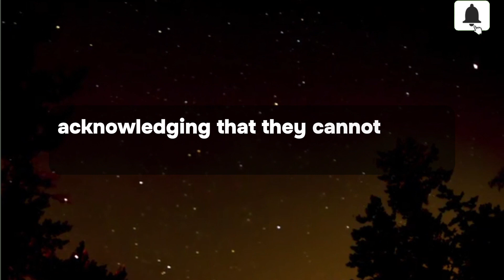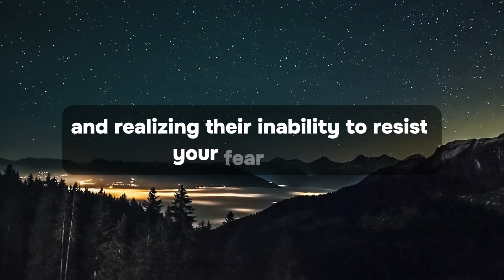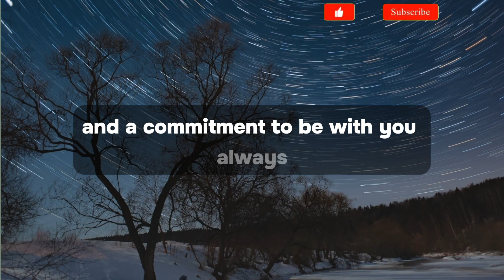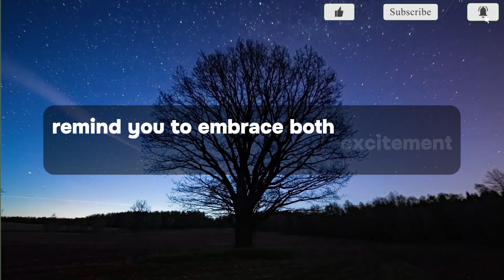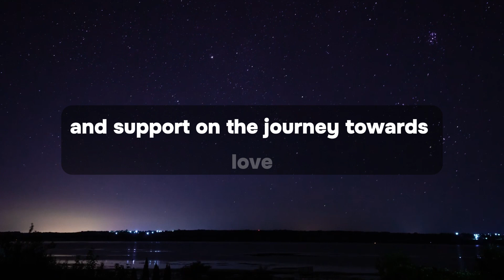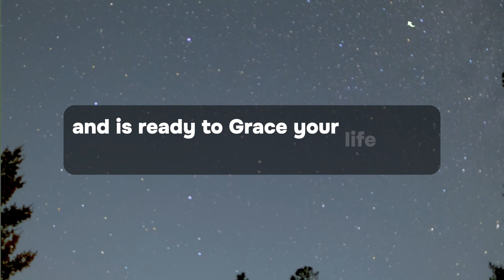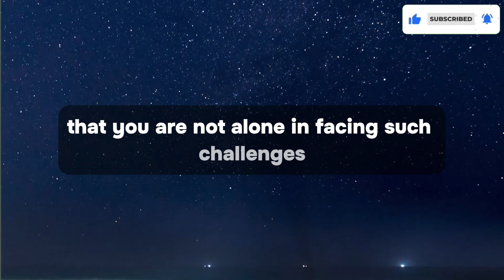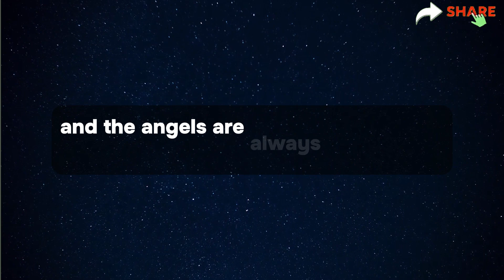11:11😰Angels are warning you, Someone close to your heart will leave you because..✝️urgent message!!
11:11😰Angels are warning you, Someone close to your heart will leave you because..✝️urgent message!!

Topics Covered:

1. God message for me today
2. God message for me
3. God message
4. God's message
5. God message for you
6. Message from god
7. God blessings message
8. Jesus message
9. God's message for me today
10. God message tarot
11. God's message for me
12. God's message today
13. Message of god
14. God thoughts
15. God message for you today
16. God's message for you
17. Message from the universe
18. Urgent message from god
19. Universe Message
20. Faith quotes
21. Jesus quotes
22. God blessings message
23. God message Today
24.Gods message Today
25. Gods message for you today
26. Gods message for me today
Gods Blessing Message 11:11

This Video Includes All These Searches:👇
gods message
god say
god
god said
bible quotes
prophetic word
god showed me
god’s say
prayer
angle message
god told me
god’s message
jesus
god's message
god helps
prophetic word
gods message
god say
god
god said
god said it i believe
bible quotes
prophetic word
god showed me
god’s say
prayer
angle message
god told me
god’s message
jesus
god's message
god helps
Angelic announcement
today affirmation
affirmation
i am
daily affirmations
morning affirmations
affirmations for success
positive affirmations
affirmations for wealth
money affirmations
11:11 urgent message from god
abundance mentality
universal laws